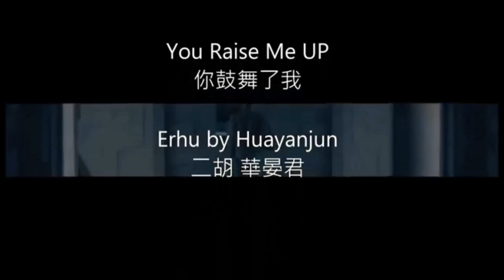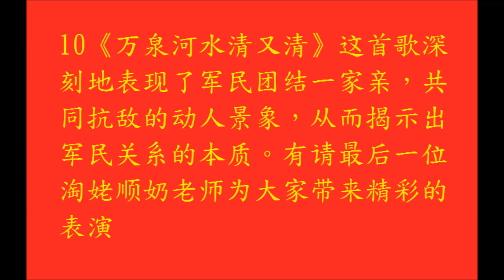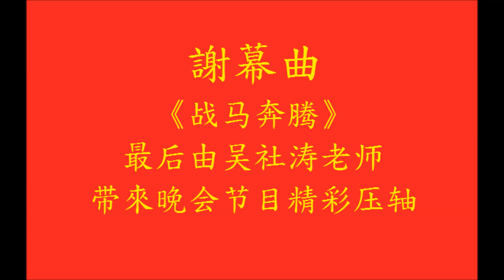2023年華夏胡琴俱樂部中秋國慶雙節聯歡晚會下半場